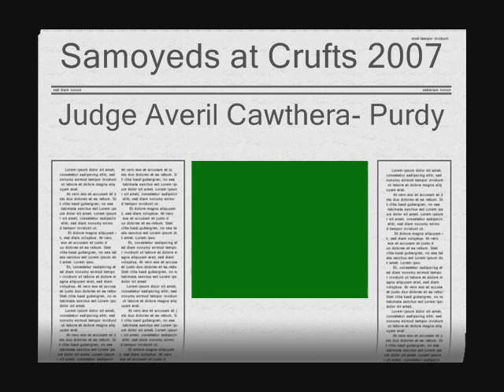Samoyeds at Crufts 2007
OPEN DOG
Judge Averil Cawthera-Purdy